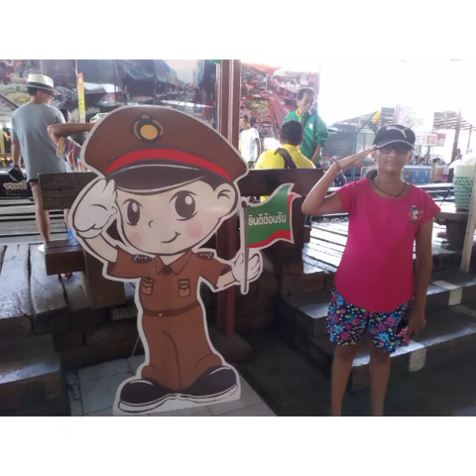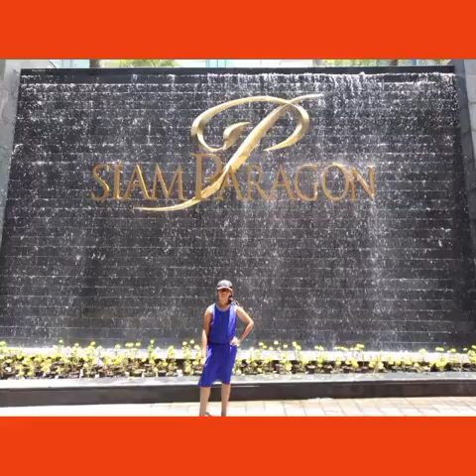Damnoen saduak floating market | Maeklong train market | Bangkok Day 4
Hello friends,

         Welcome to Bha's Kitchen. Here on my     channel I'll be sharing some really  healthy, tasty and easy recipes. Hope you guys like it.
             In addition to Food recipes i will be sharing my travel experience with you.